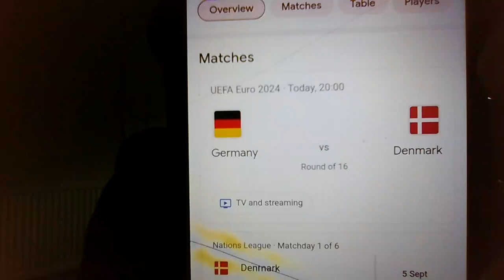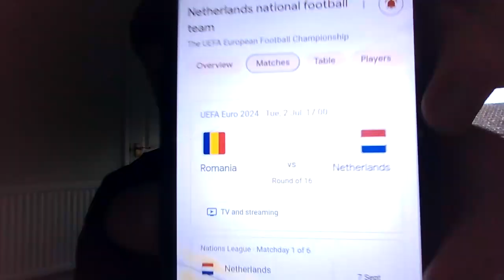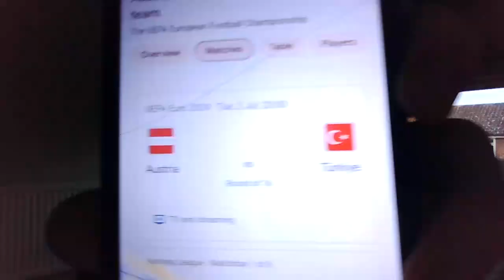Euros round of 16 predictions.